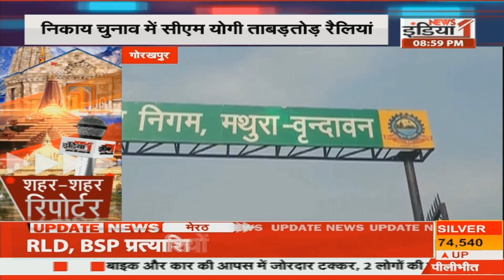शहर शहर रिपोर्टर ! देखिए सिर्फ News1India पर | City Reporter | UP News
Airtel - 350,
Netvision - 219,
RCN - 403,
UCN-223
Alisha Digital- 285
HDS- 127

We are also available on:
MX Player
JIO TV